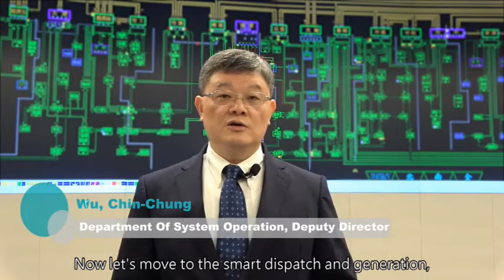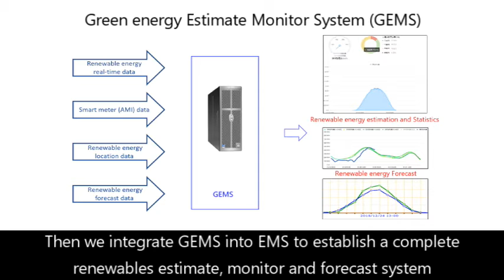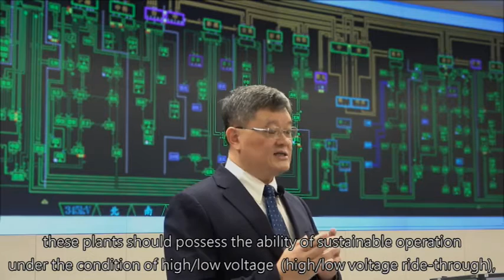Smart Power Dispatching and Generation